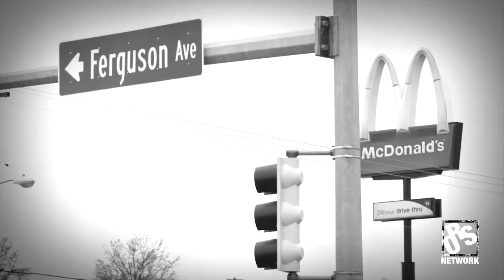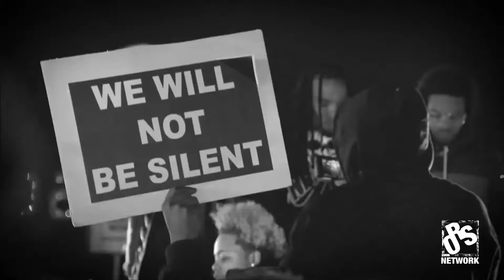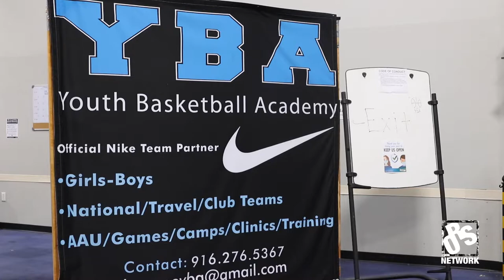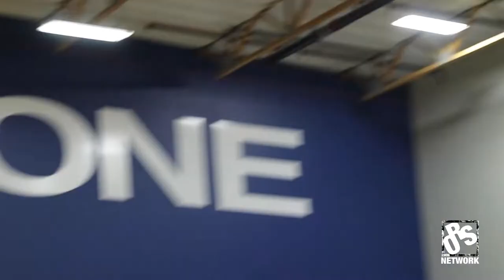ELK GROVE ROYALS FIGHT BATTLES INSIDE & OUTSIDE THE LINES IN CHRONICLE‼️ EPIC BASKETBALL DOCUMENTARY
America's #1 Basketball Network!!

Who should we really depend on to lead the nation, the people the youth? Lorenzo Jackson and Marcus Kirkland and company became apart if the solution instead of the problem. Becoming super heroes in real saving a life at a time through basketball. Understanding these kids having to fight the battle inside the lines is one thing but having to fight the battle outside the lines is another. The Elk Grove Royals have a plan in place that'll reflect more than a game. Men with a ball and dream of breaking a generational curse. From a program who's approach is methodical. Welcome to this edition of Chronicle.

ELK GROVE ROYALS
ELK GROVE ROYALS PRACTICE
ELK GROVE ROYALS WINS TOURNAMENT
ELK GROVE ROYALS SHORT FILM
ELK GROVE ROYALS BASKETBALL DOCUMENTARY SERIES

THANKS TO ALL 3000 OF YOU!!